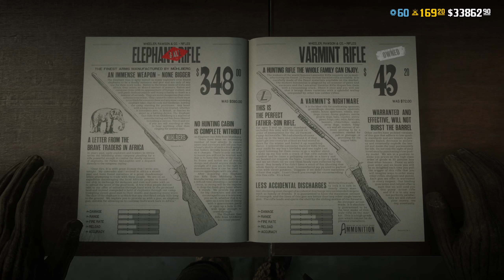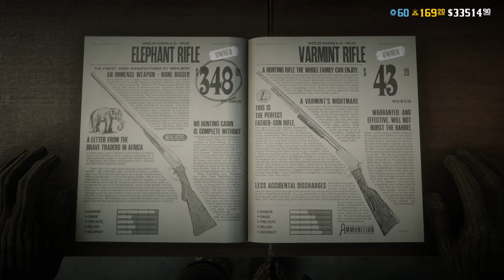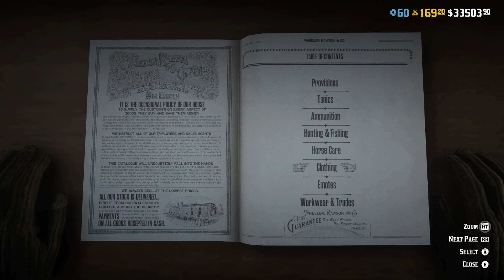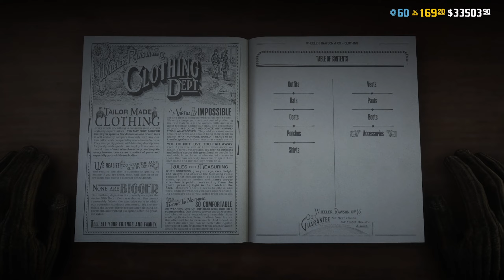شهر التاجر ريد ديد اونلاين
رابط الانتساب ودعم القناة والانضمام الى الاعضاء المميزين

تيك توك bdr_hero@

انستغرام hero_bdr@

حياكم دسكورد

شير ↪
كومنت 💬
اشتراك ✅

شكرا لكم  🌺